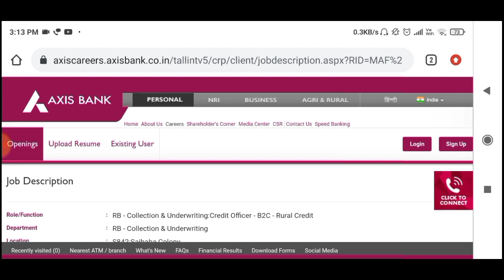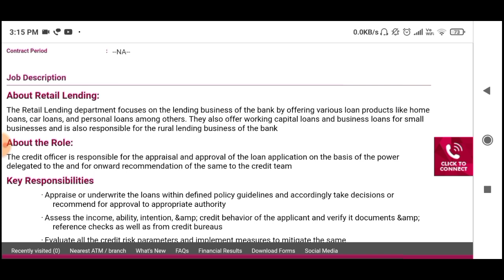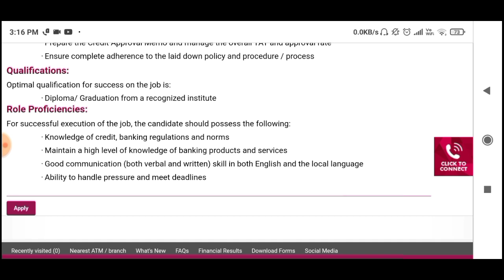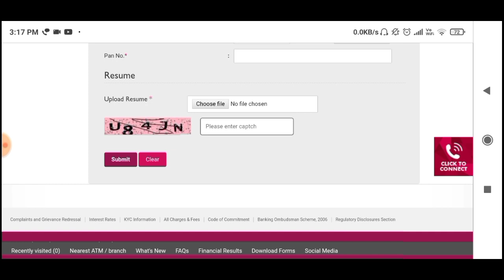Axis Bank Recruitment 2021 | No Exam | No Fee | Any Graduate | Younger Age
In this video I have discussed about the new Axis Bank Recruitment 2021.

Younger age
Youngers age